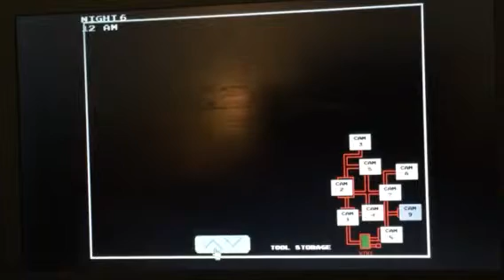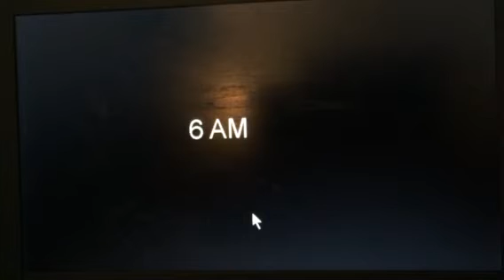Five Nights at Wario's 2: Episode 6